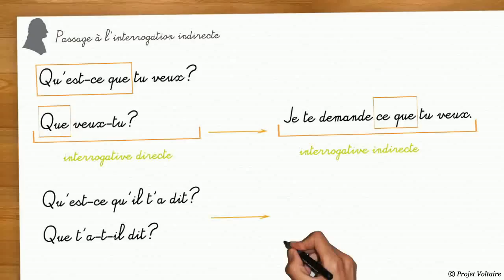passage à l'interrogation indirecte